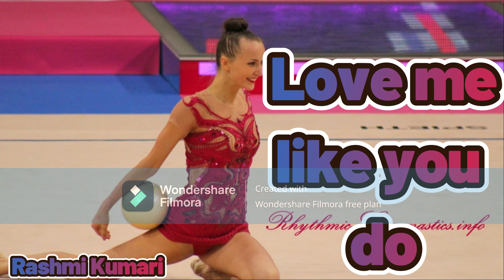Love me like you do |RG Music | Rhythmic Gymnastics Music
edited by rashmi kumari